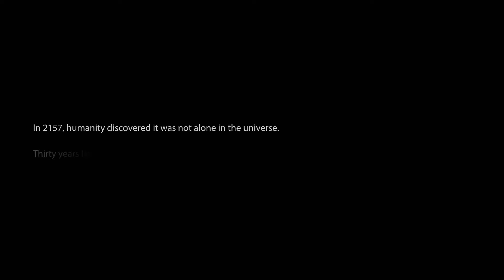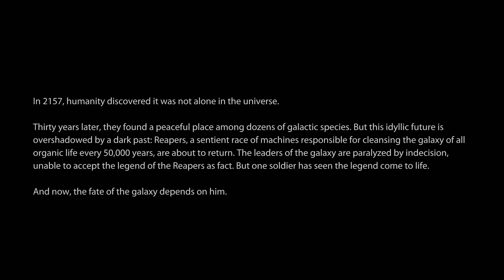Mass Effect 3 Part 1 A new Shepard and escaping earth (Blind play)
Mass Effect 3 Into, A new Shepard and escaping Earth